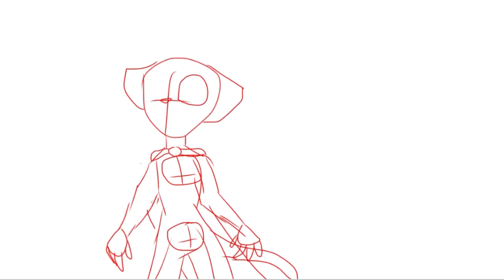Supercat's death [Speedpaint]